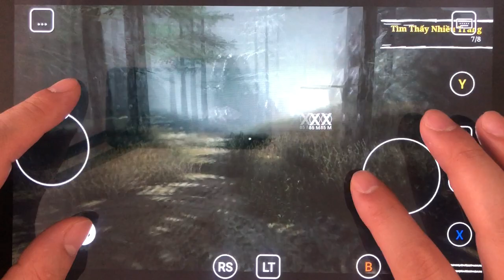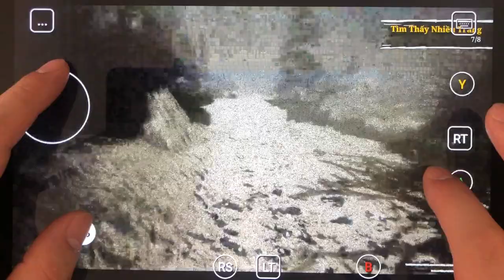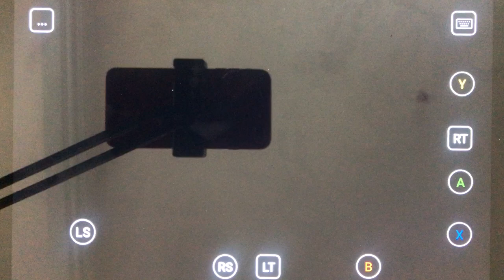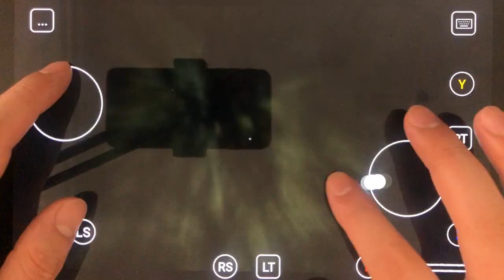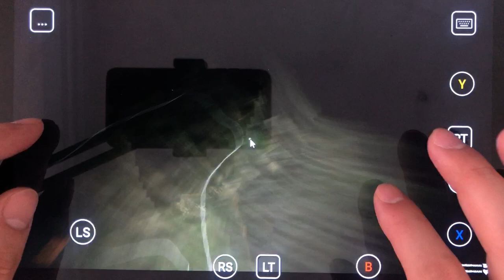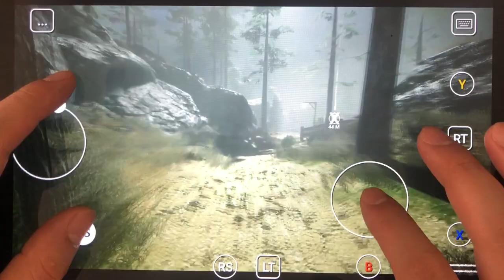choo choo charles: mysterious rocky mountain, charles attack destroyed them all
Today I will review gameplay: choo choo charles

Choo-Choo Charles Steam is a single-player first-person horror game in which a train-body spider-headed monster chases you. Using a locomotive, the player can explore their surroundings while repelling attacks from monsters with a rotating submachine gun.

You have your own armored train, which allows you to travel around the small island on a series of interconnected tracks. This is the base of operations for you to move between several optional NPCs and four main quest NPCs. In a very short time you learn that this cursed island is home to Charles, a crazy spider-head train that shows up every 5 to 10 minutes to catch you.

In this horror adventure many missions will require you to plan your route and walk to explore locations in order to accomplish different goals, which will allow you to improve both trains and his weapon. But of course you will have to act quickly, because this creature will never be far away, continuing to put pressure on you and always appear at the most unexpected times!

Please let us know your opinion!!